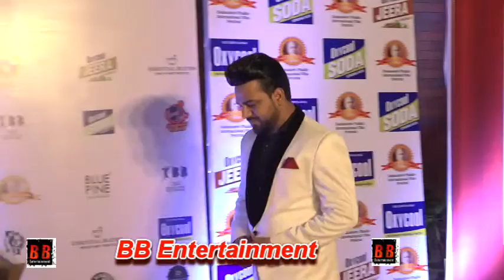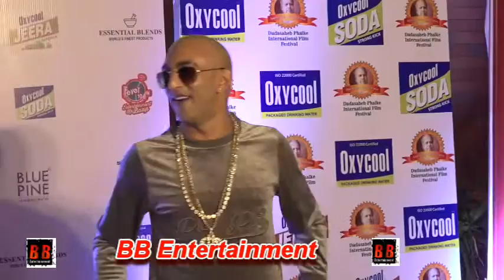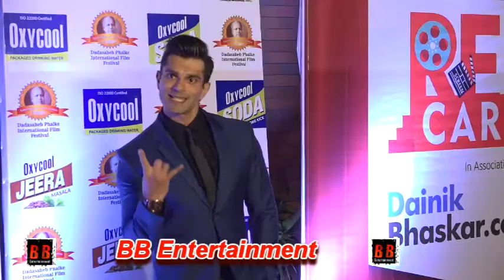Uncut Video!!! Red Carpet Of Dadasaheb Phalke International Film Festival Awards